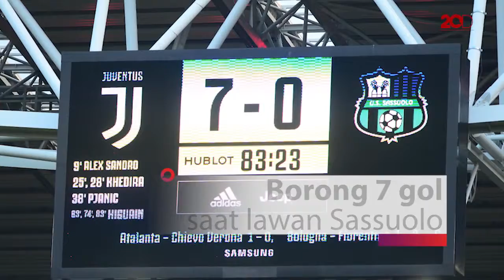Juventus Bantai Sassuolo 7-0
Juventus pesta gol saat melawan Sassuolo di laga Serie A giornata ke-23. Pertandingan berakhir dengan skor 7-0 dan Juve tetap menempel ketat Napoli.